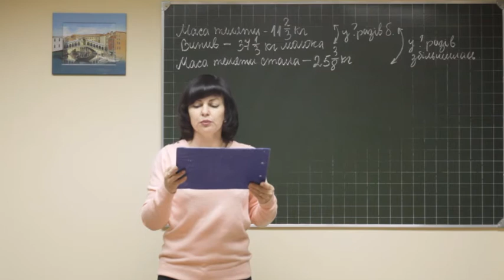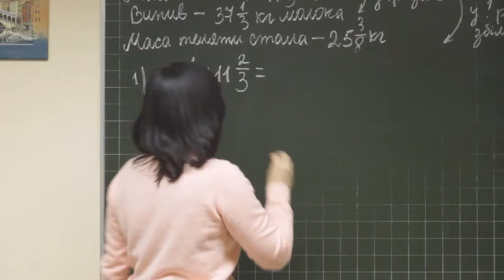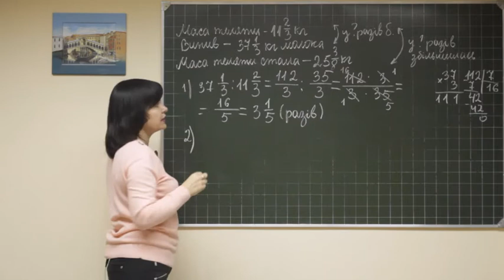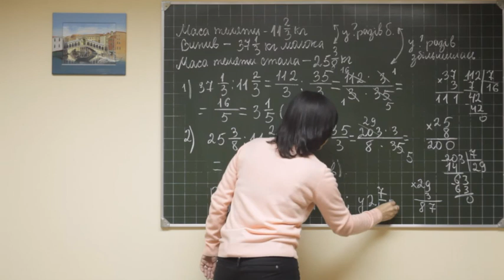Math didaktika F6 122